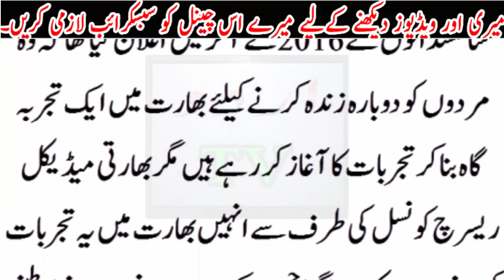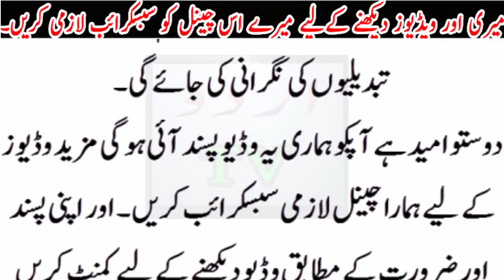Murdo ko dobara zinda karne ka tajarba shro .. sciene ka qudrat ko chelenge..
Murdo ko dobara zinda karne ka tajarba shro .. sciene ka qudrat ko chelenge..Urdu TV News seeks to enlighten its viewers with quality analysis from renowned journalists and anchors across Pakistan and the globe. Stemming away from the traditional news channel, Urdu TV News is a unique channel offering invigorating scrutiny, mentally stimulating analysis along with an acute focus on news reports.